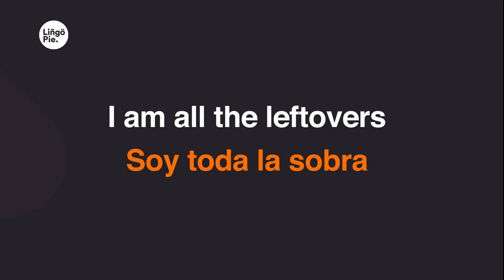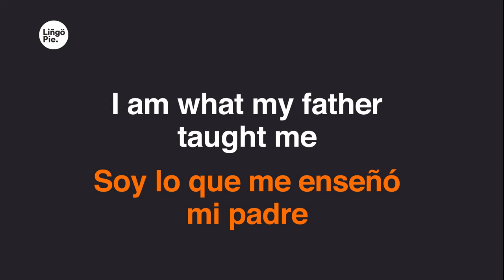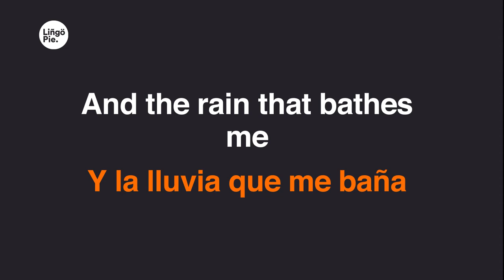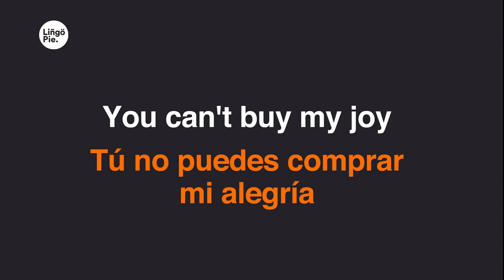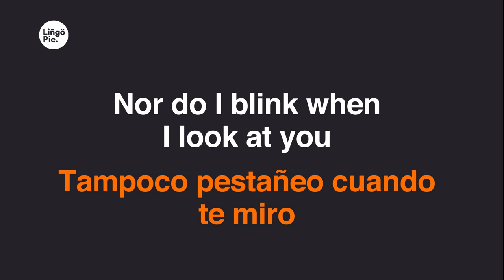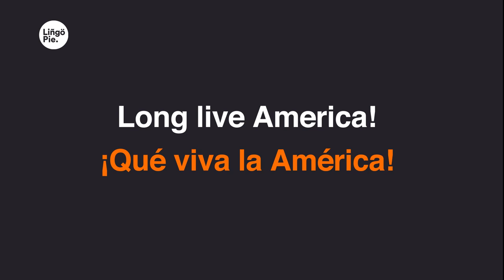Calle 13 - Latinoamérica (Lyrics / Letra English & Spanish)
0:33
Soy, soy lo que dejaron
0:36
Soy toda la sobra
0:37
De lo que se robaron
0:38
Un pueblo escondido en la cima
0:40
Mi piel es de cuero
0:41
Por eso aguanta cualquier clima
0:44
Soy una fábrica de humo
0:46
Mano de obra campesina
0:47
Para tu consumo
0:49
Frente de frío
0:50
En el medio del verano
0:51
El amor en los tiempos del cólera
0:53
Mi hermano
0:54
Soy el Sol que nace
0:55
Y el día que muere
0:56
Con los mejores atardeceres
0:59
Soy el desarrollo en carne viva
1:01
Un discurso político sin saliva
1:03
Las caras más bonitas
1:05
Que he conocido
1:06
Soy la fotografía
1:07
De un desaparecido
1:09
La sangre dentro de tus venas
1:11
Soy un pedazo de tierra
1:13
Que vale la pena
1:14
Una canasta con frijoles
1:16
Soy Maradona contra Inglaterra
1:18
Anotándote dos goles
1:19
Soy lo que sostiene mi bandera
1:21
La espina dorsal del planeta
1:23
Es mi cordillera
1:24
Soy lo que me enseñó mi padre
1:26
El que no quiere a su patría
1:28
No quiere a su madre
1:29
Soy América Latina
1:31
Un pueblo sin piernas
1:32
Pero que camina, ¡oye!
1:34
Tú no puedes comprar al viento
1:37
Tú no puedes comprar al Sol
1:39
Tú no puedes comprar la lluvia
1:42
Tú no puedes comprar el calor
1:44
Tú no puedes comprar las nubes
1:47
Tú no puedes comprar los colores
1:49
Tú no puedes comprar mi alegría
1:52
Tú no puedes comprar mis dolores
1:54
1:57
1:59
2:02
2:05
2:07
2:10
2:12
2:15
Tengo los lagos
2:16
Tengo los ríos
2:17
Tengo mis dientes
2:18
Pa' cuando me sonrío
2:19
La nieve que maquilla mis montañas
2:22
Tengo el Sol que me seca
2:23
Y la lluvia que me baña
2:24
Un desierto embriagado con peyote
2:27
Un trago de pulque
2:28
Para cantar con los coyotes
2:30
Todo lo que necesito
2:31
Tengo a mis pulmones
2:33
Respirando azul clarito
2:34
La altura que sofoca
2:37
Soy las muelas de mi boca
2:39
Mascando coca
2:40
El otoño con sus hojas desmayadas
2:42
Los versos escritos
2:43
Bajo la noche estrellada
2:45
Una viña repleta de uvas
2:47
Un cañaveral bajo el Sol en Cuba
2:50
Soy el mar Caribe
2:51
Que vigila las casitas
2:52
Haciendo rituales
2:54
De agua bendita
2:55
El viento que peina mis cabellos
2:57
Soy todos los santos
2:59
Que cuelgan de mi cuello
3:00
El jugo de mi lucha
3:01
No es artificial
3:02
Porque el abono de mi tierra
3:04
Es natural
3:05
Tú no puedes comprar el viento
3:08
Tú no puedes comprar el Sol
3:10
3:13
3:15
3:18
3:20
3:23
3:45
No puedes comprar el Sol
3:52
No puedes comprar la lluvia
3:56
Vamos caminando
4:00
Vamos caminando
4:06
Vamos dibujando el camino
4:09
No puedes comprar mi vida
4:11
Vamos caminando
4:12
La tierra no se vende
4:16
Trabajo bruto, pero con orgullo
4:18
Aquí se comparte
4:19
Lo mío es tuyo
4:21
Este pueblo
4:22
No se ahoga con marullo
4:23
Y si se derrumba
4:25
Yo lo reconstruyo
4:26
Tampoco pestañeo cuando te miro
4:28
Para que te recuerdes
4:29
De mi apellido
4:31
La Operación Cóndor
4:32
Invadiendo mi nido
4:33
Perdono, pero nunca olvido, ¡oye!
4:36
Vamos caminando
4:38
Aquí se respira lucha
4:40
Vamos caminando
4:43
Yo canto porque se escucha
4:46
4:50
Vamos caminando
4:53
Aquí estamos de pie
4:58
¡Qué viva la América!
5:15